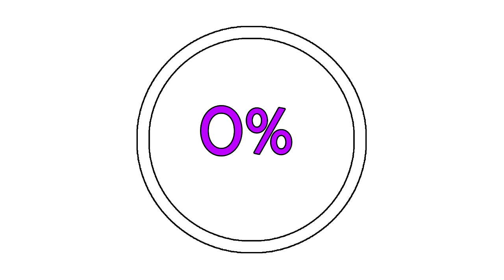Spyro The Dragon (Reignited) 120% Guide METALHEAD (ALL EGGS, GEMS, DRAGONS...)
In This Level You Can Find:
-500 Gems
-1 Dragon
-Skill Point: Perfect